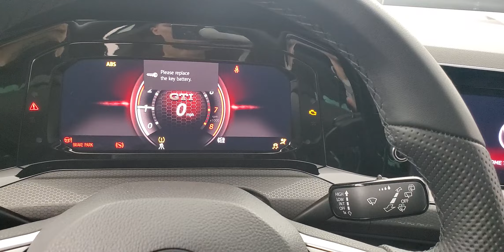2022 Volkswagen Golf GTI 2.0T S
161735 STOCK NUMBER

AIR CONDITIONING, AUTOMATIC HEADLIGHTS, AUXILARY AUDIO INPUT, BACK-UP CAMERA, BLUETOOTH CONNECTION, CLIMATE CONTROL, FOG LAMPS, HEATED FRONT SEATS, INTEGRATED TURN SIGNAL MIRRORS, MANUAL CLIMATE CONTROL, PARKING DISTANCE CONTROL, PUSH BUTTON START, RAIN SENSING WIPER, REAR PARKING AID, SIRIUS XM SATELLITE RADIO, SMART DEVICE INTEGRATION, TIRE PRESSURE MONITOR, USB, FWD. Why buy from Car Vision? (1) We are a "No-Hassle No-Haggle" dealership! We pre-discount our cars, so you do not need to worrying if you got the best price! (2) Our salespeople are non-commissioned, and won't be pushy about a purchase. (3) We remove the fear of purchasing a pre-owned vehicle with our Comprehensive Extended Service contracts, and provide a FREE Vehicle History Report for each car. (4) We handpick only the best vehicles, and each vehicle goes through a meticulous 118-point inspection process. (5) Are you are looking to sell your car? We buy cars! ***Our "Market Based" pricing philosophy ensures you pay below the current market average for the same car with comparable mileage! We utilized cutting edge software which pulls data from every major auto website. Our goal is to price our cars low enough to sell within 30 days. This means you get our best price without having worry if you paid too much.***